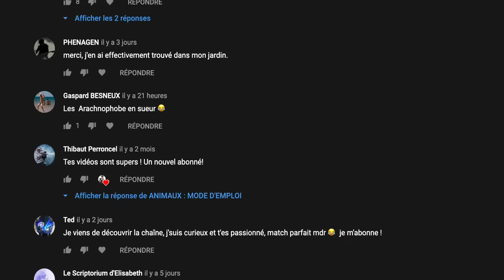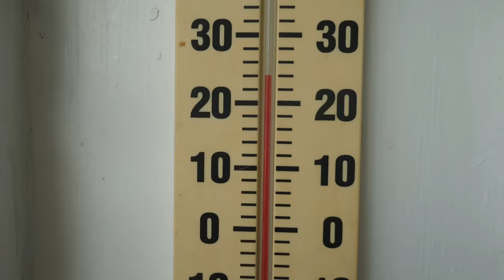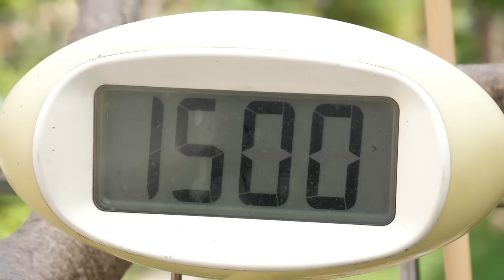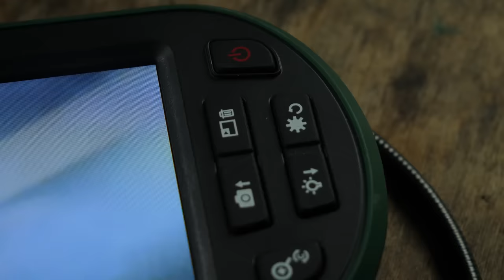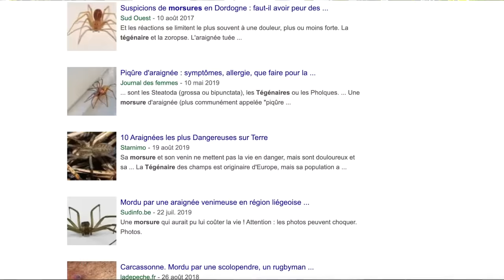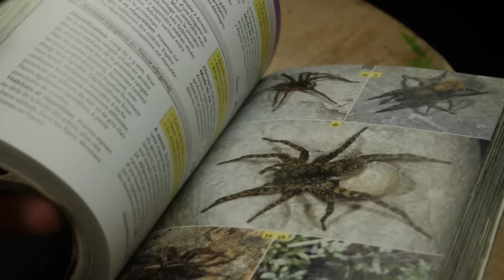TÉGÉNAIRE, La plus GROSSE araignée de France - AMDE - FOCUS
Après la plus grosse Sparassidae de France, voici la plus grosse araignée de France ! Quoi de mieux de s'attaquer à un Titan de l'arachnophobie puisque cette araignée est responsable de nombreuses crises de panique et d'angoisse à travers le pays ! Alors pour vous ouvrir les yeux sur le fonctionnement de cette araignée et ses origines, plongez vous dans une ambiance hyper giga cool et découvrez avec pédagogie son merveilleux univers !

J'oeuvre pour la cause animale en video, qui l'aime me suive !

Pour me follow et suivre un peu l'actualité c'est par ici :
Facebook : ANIMAUX Mode d'EMPLOI
Twitter : c'est pour les gens trop dans la stratosphère j'ai jamais rien compris..

Et pour s'instruire toujours plus, parce qu'il n'y de limite à la connaissance que celle que la mort impose sur la vie, c'est par ici :

Bisous !